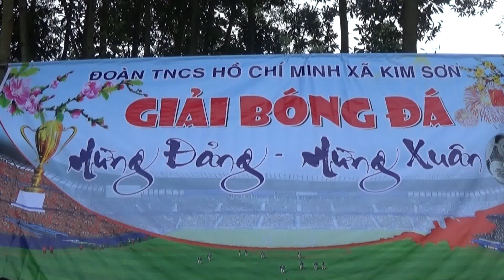[Trận 01] Thôn Kim Tân - Thôn Nghĩa Sơn (Mừng Xuân Ất Mùi 2015)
* Giải Bóng Đá Thường Niên Mừng Đảng, Mừng Xuân do Đoàn Thanh Niên Cộng Sản Hồ Chí Minh xã Kim Sơn Tổ chức nhân dịp đầu Xuân Ất Mùi 2015
* Trận Khai Mạc: Thôn Kim Tân - Nghĩa Sơn ( Tỉ số 2 - 2)